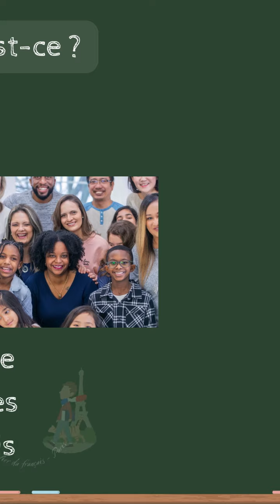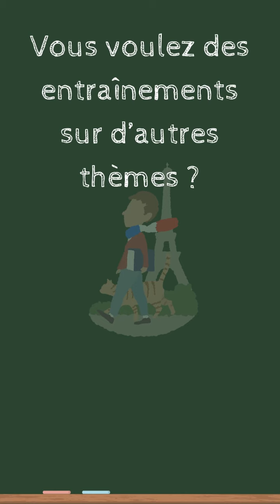Le Quizz de la description des gens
Le Quizz de la description des personnes ! Une vidéo de FLE par Manon

📝 Exercices d'entraînement en description, testez-vous avec le quizz en fin de vidéo !

Apprenez le français avec nous à L'atelier du français !

✤ Merci à Manon pour sa vidéo pédagogique !